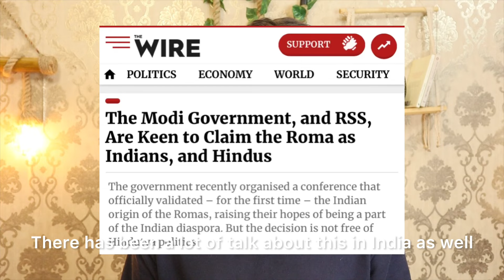Is Charlie Chaplin Indian? Romani History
If I were to tell you that Charlie Chaplin, Pablo Picasso, the great musician Elvis Presley, and many others had Indian origins, you might be surprised. This information isn't widely known or discussed.

During the Turkish invasion, thousands of men and women, particularly skilled artisans and musicians, were taken as slaves. Eventually, many of them were transported to the West, and they couldn't return to their origins.

This is where the story of the Romani people begins, often referred to as Gypsies in Europe. Their roots trace back to India, but they faced severe persecution and discrimination wherever they went. They were treated as untouchables, denied the right to settle down, and even passports. Today, many Romani people still lead a nomadic life.

Some have even changed their religion and identity due to fear stemming from their Romani ancestry. In 2012, a genetic study confirmed their migration from North India 1500 years ago. The late Shri Sushma Swaraj advocated for their recognition, and discussions continue in India.

The Romani lifestyle and culture have many similarities with India. For example, the Romani have a tradition similar to Kali Puja, where they immerse a statue of "Kaali Sara" in the ocean in France. Their Flamenco dance is reminiscent of Kathak.

Despite the need to adapt their language during their journey, even after 1200 years, their language still bears similarities to Rajasthani, Gujarati, and Punjabi.

During World War II, while the persecution of Jews is widely recognized, few know that around one million Romani people also suffered due to racism.

If you observe, you'll notice that people in Yemen, some Arabs, and those from Central Asia share physical similarities with Indians, for reasons that remain intriguing.

Even today, many Romani people continue to lead nomadic lives, deprived of passports and the opportunity to settle down. Their unique and often unacknowledged history is a testament to their resilience and determination.